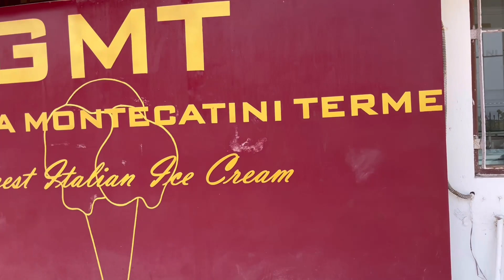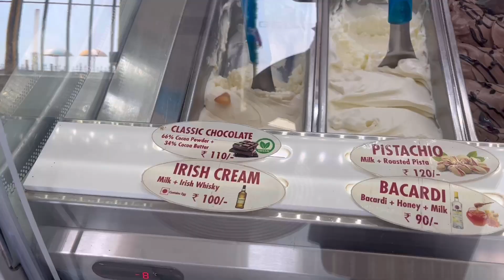Must try ice cream at GTM in Pondicherry 🍧🤤 / Disappointed by Rock beach💔😢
Join me on a mesmerizing journey through the enchanting Rock Beach of Pondicherry! 🏖️ From the soothing sounds of waves to the vibrant atmosphere, discover the beauty and tranquility of this coastal gem. Follow along as I immerse myself in the local culture and indulge in the irresistible flavors of GTM's signature ice cream. 🍦 Don't miss out on this delightful adventure filled with stunning landscapes and delectable treats!